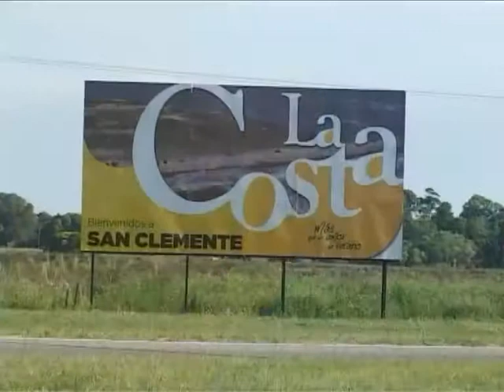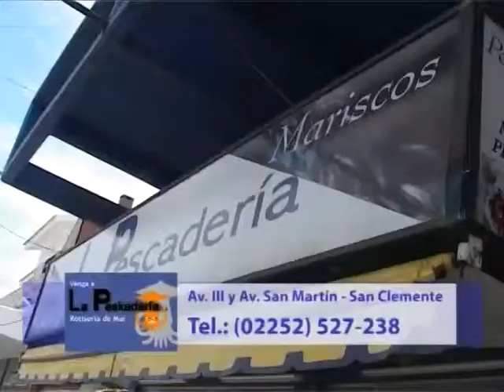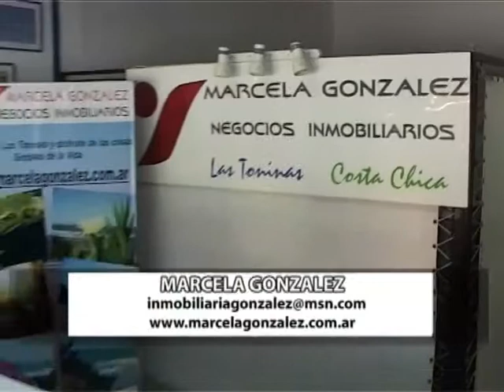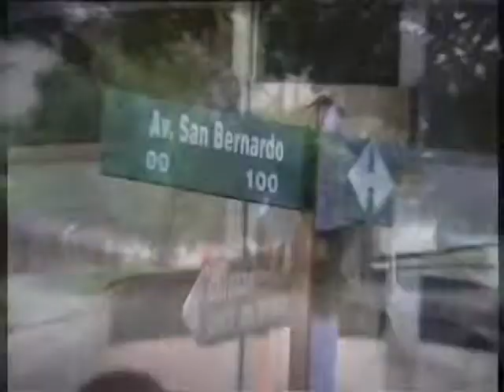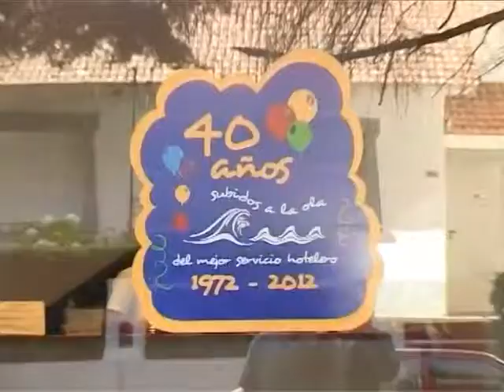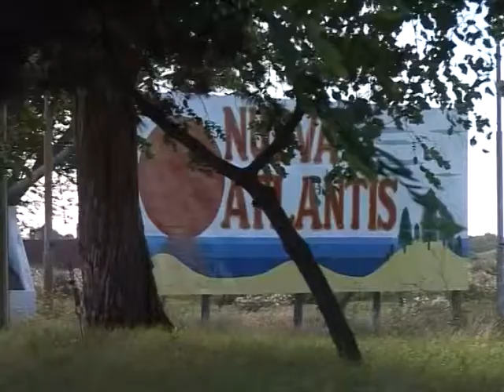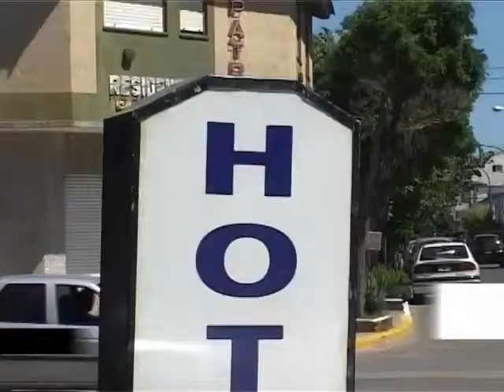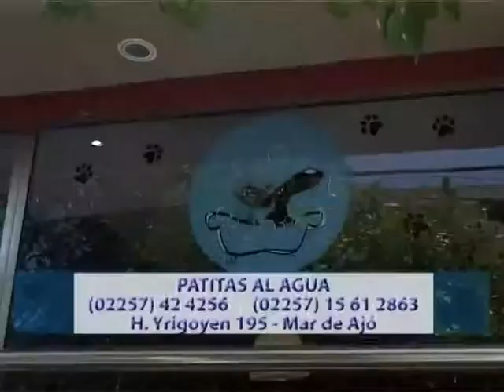Jorge Romano Presenta: PARTIDO DE LA COSTA 2013